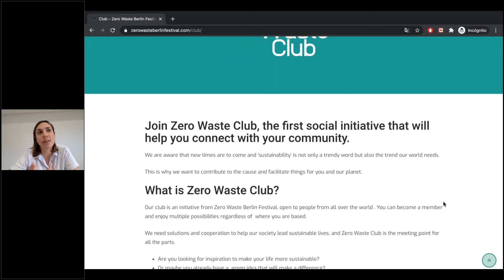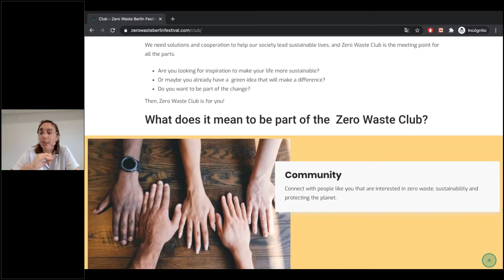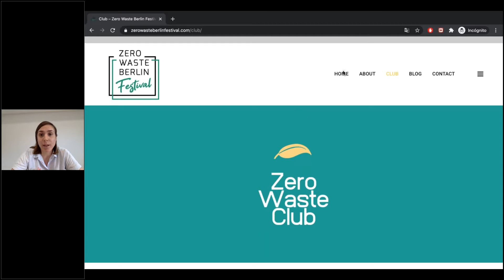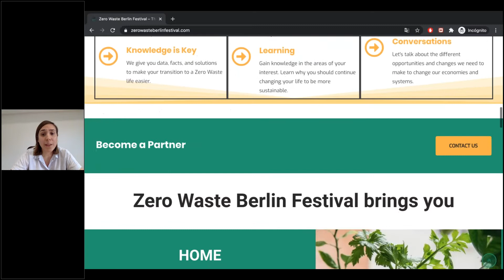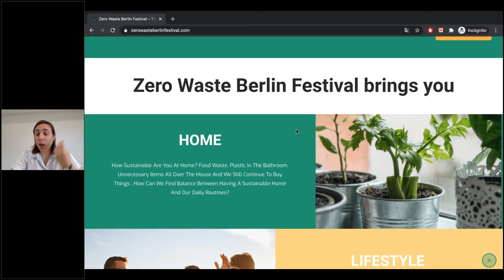Experiences from a Zero Waste Life - Tricks, hacks and mess-ups!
Check our first Webinar Series!

Description of the event:

Welcome to the first Zero Waste Club event of the season!

Zero Waste Club is an initiative from Zero Waste Berlin Festival, in which we want to encourage people to live more sustainably, learn how to do it and connect with other people like them!

In our first event, we have the pleasure to count on Jenny from thesimplicitydiaries.com, who will tell us about her experience living  a zero waste life.

Apart from that, you can also meet Coral Ruz, founder of Zero Waste Berlin Festival, who will tell you more about what Zero Waste Club is!

Realities, mess-ups, difficulties, and discoveries! Come to our event and ask your doubts.
This is an interactive event, so we want you to also be part of it. Feel free to send us your questions in advance!

Joining this event you will be part of the Zero Waste Club, as it is a members-only event! It's for free!